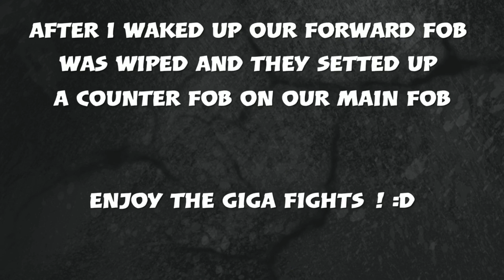BIGGEST GIGA FIGHT ON ARK PS4!? - ARK PS4 OFFICIAL - PR & NOX - THE ATTACK ON SERVER 72 -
One of the biggest giga fights ever on PlayStation 4?
69 was a big giga fight but this fights where really big as well! Leave a reaction and a like.

Check the other channel where I upload video’s with gull = Power Rangers (APR)

Qeustions = X_iliasYTB_X